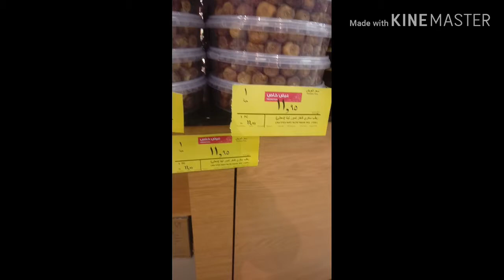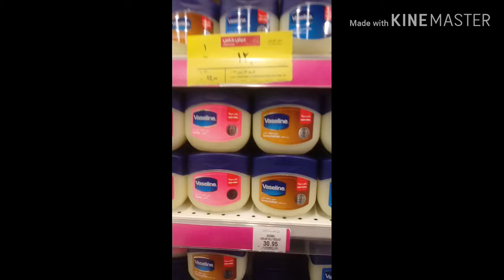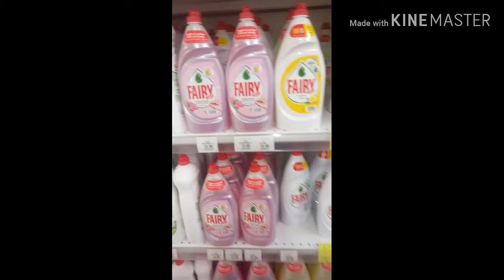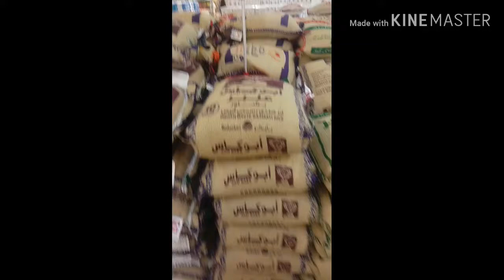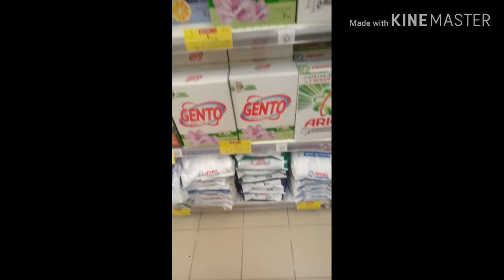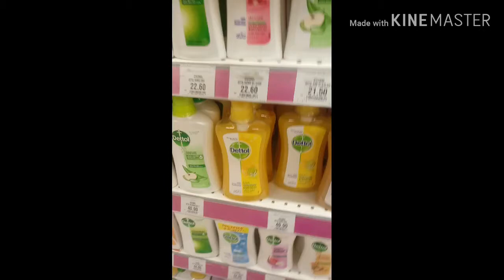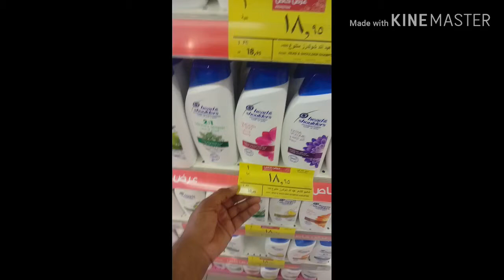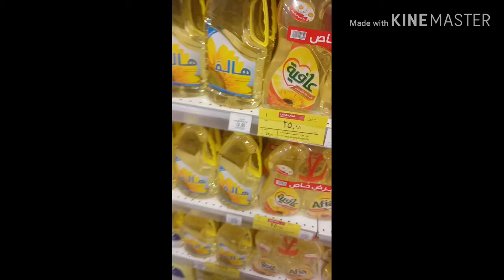this weeks 70 percent discount on hyper panda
hyper panda me lagi kamaal ki discount this weekend